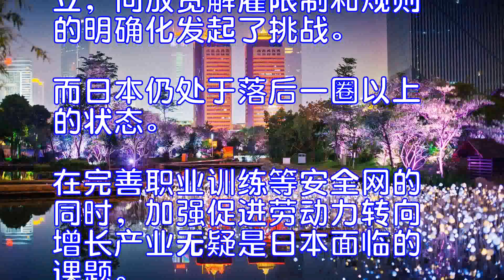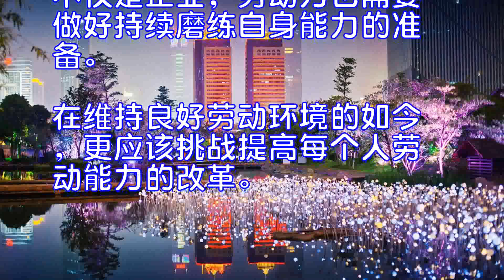日本劳动方式改革的真正目的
中岛裕介：劳动方式改革不能就这么止步。日本首相安倍晋三一直重申“推进基于劳动者立场的改革”，但不得不说这一点并未完成。即使单纯改善劳动者的待遇，如果不提高生产效率的话，将无助于提高日本企业在全球的竞争力。日本政府和民间有必要携手不断推进旨在提高日本经济实力的“新的劳动方式改革”。此次日本政府汇总的执行计划针对育儿、护理和工作的兼顾、促进老年人就业等雇用领域的9项课题全面提出了对策，这一点意义重大。雇用制度改革经常因劳资对立而遭遇挫折。可以说此次由日本政府形成首相主导局面，为解决劳资之间无法解决的未决问题铺平了道路，在这一点上迈出巨大一步。不过，日本需要的劳动方式改革不仅仅是善待劳动力。日本经济的弱点在于人口减少加速，如果置之不理，潜在增长力将持续低迷。为解决这一问题，必须举劳资双方之力推动尽可能多的劳动力就业，提高每一个人的工作能力。包括伴随“阵痛”的改革在内，日本政府有必要完善旨在提高日本的劳动能力的规则。在此次的实行计划中，税制和社会保障的改革仅为抽象论。但是，如果要促进老年人和女性参与劳动，养老金的给付起始年龄和配偶扣除调整的讨论将难以避免。即使是不受欢迎的政策，为激发广泛阶层的工作意愿，也必须讨论是否实施。法国和德国等受生产效率低迷困扰的国家跨越劳资的对立，向放宽解雇限制和规则的明确化发起了挑战。而日本仍处于落后一圈以上的状态。在完善职业训练等安全网的同时，加强促进劳动力转向增长产业无疑是日本面临的课题。对于劳动方式改革的目的，如果将目光从“保护劳动力”转向“提高增长力”，日本政府应做的事情还有很多。不仅是企业，劳动力也需要做好持续磨练自身能力的准备。在维持良好劳动环境的如今，更应该挑战提高每个人劳动能力的改革。